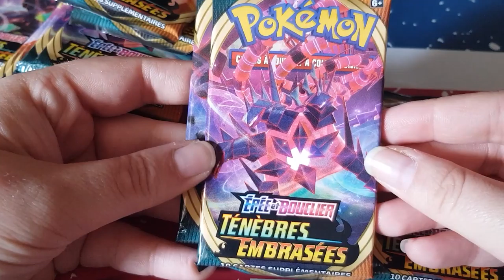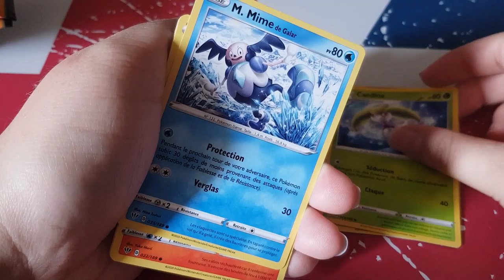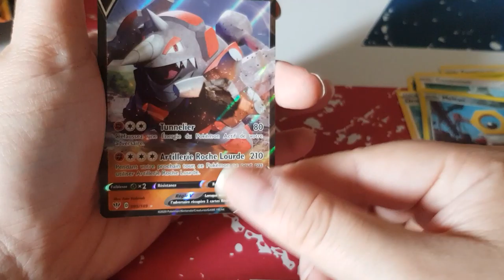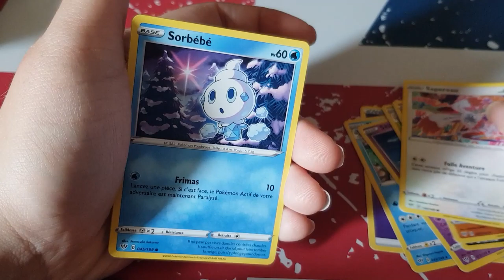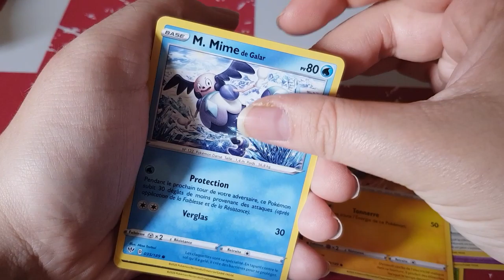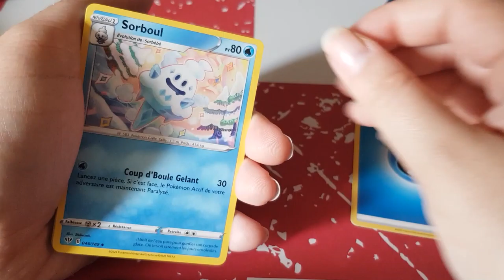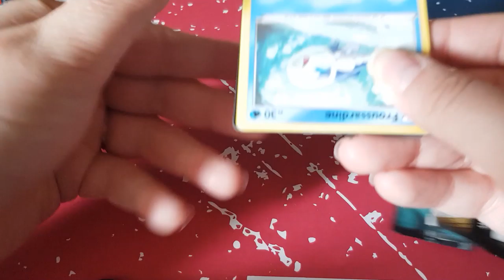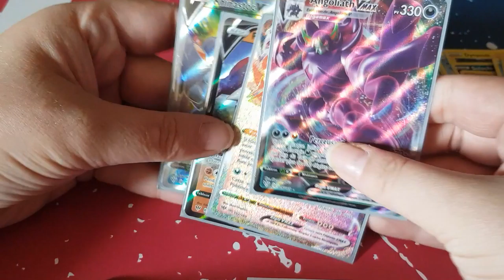Ouverture booster pokémon ténèbres embrasées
il est l'heure tant attendue Ouverture booster pokémon ténèbres embrasées .

ma wishliste: